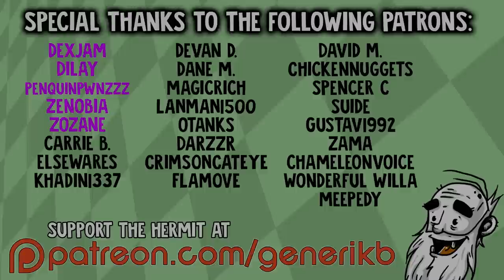Suicide Guy Gameplay - "DEATH BY...ANGRY DRAGON?!?" - Let's Play Walkthrough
Welcome to my Hermit's Look at Suicide Guy!  This is a PC gameplay walkthrough in 1080p HD.

About Suicide Guy:

Suicide Guy is a first person action-puzzle game set in a world of dreams.
You'll assume the role of a nice big guy unable to wake up from his dreams. Your task is to help him to step out of them.
Features
25 levels set inside Suicide Guy's mind
Story-driven game
Physics based levels
Ultimate moves: be able to pick up items, throw them, activate mechanisms and even burp.
Funny creatures to annoy
Vehicles to drive
An important mission to accomplish
Collectible items to find

Gamers will have to use different items in every kind of situation by solving original brain teasers.
Despite the title, the game is NOT at all about suicide or depression.